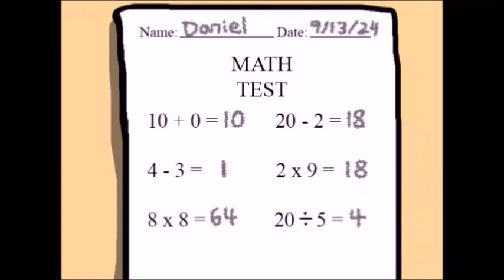Daniel and Peter "Math Test" (Slow)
Daniel is doing okay and finishing the math test. Peter is having trouble with the math test. (Slow)